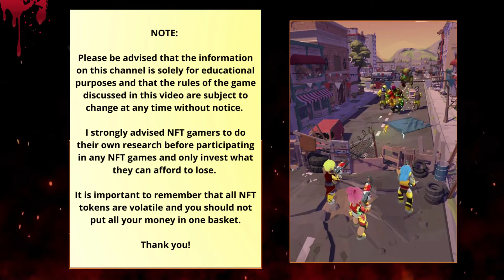Darkland Survival | Introducing the PVP mode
Dark Land Survival offers a superior gaming experience with various gameplay modes and features such as PvE campaign, PvP dungeon, raid mode, construction mode, landlord, and more.

To know more about the game, you may visit their official Discord Channel